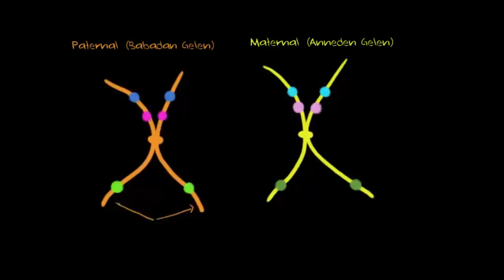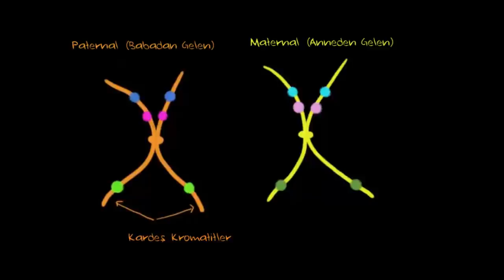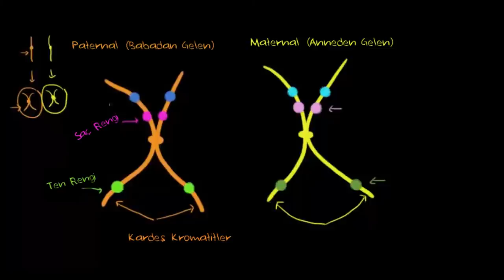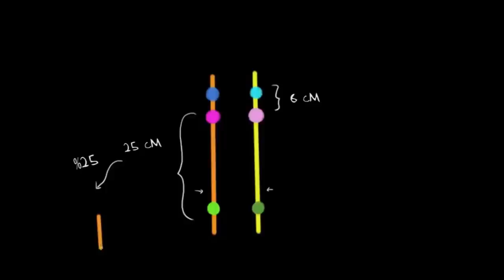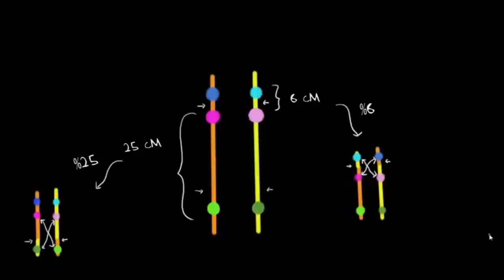Gen Haritası Çıkarma (Fen Bilimleri) (Biyoloji)